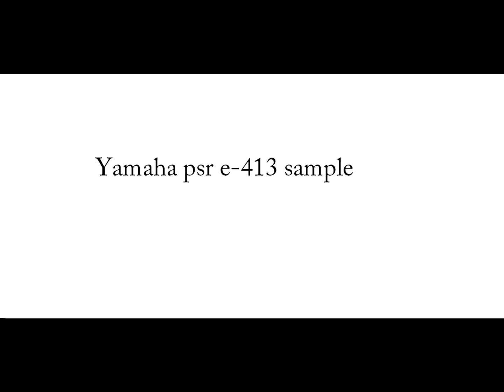yamaha psr e 413 sample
this a sample of what can be done in yamaha psr e 413...great keyboard!